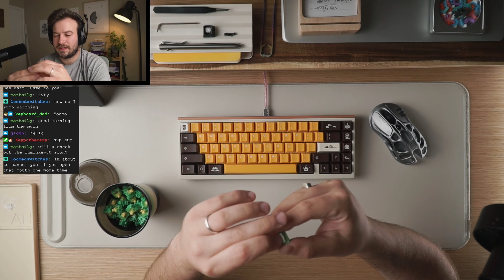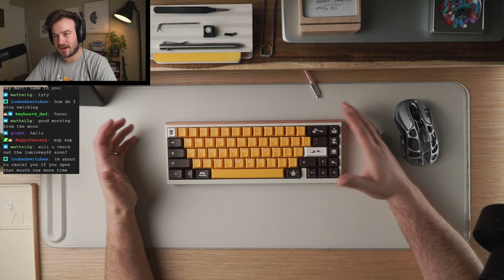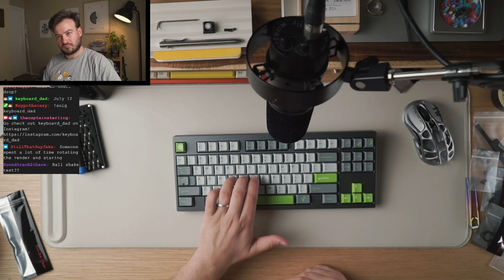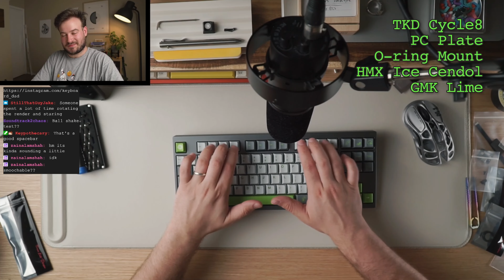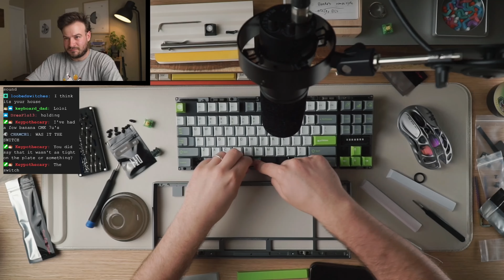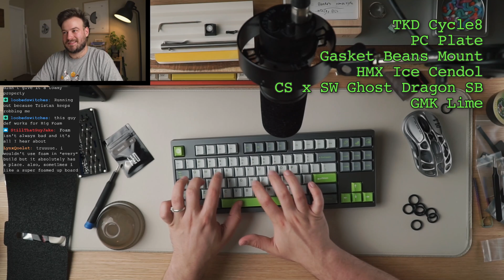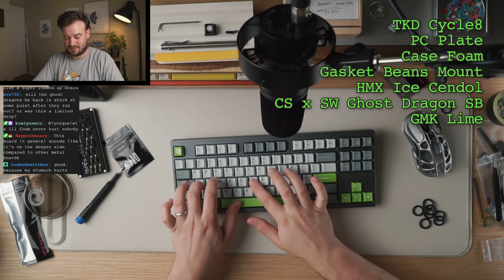The Cycle 8 may be my new favorite PREMIUM BUDGET board | Cycle 8 Review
Edited by the talented:  @keypothecary